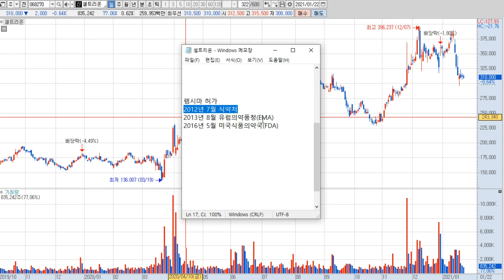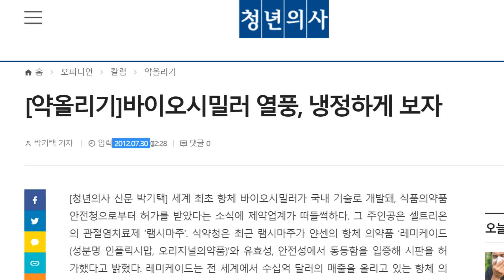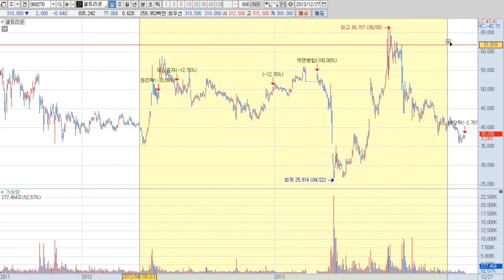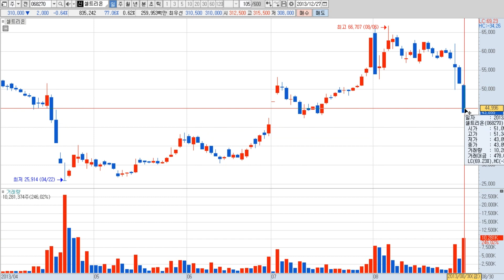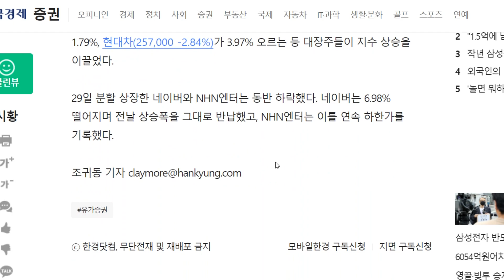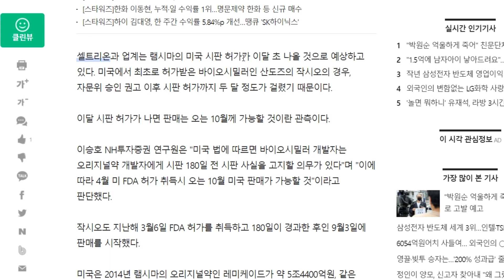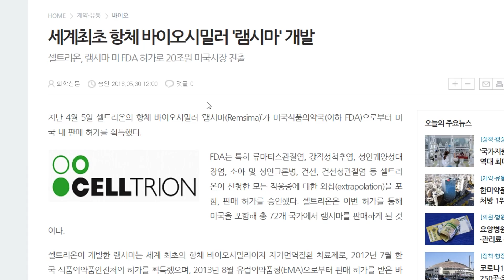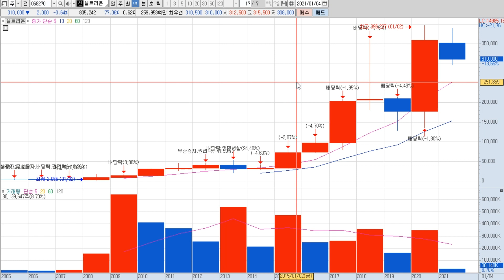에이치엘비 신약승인 후 주가는 셀트리온을 참고해보자?!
렘시마 허가
2012년 7월 식약처
2013년 8월 유럽의약품청(EMA)
2016년 4월 5일 미국식품의약국(FDA)
총 72개 국가에서 램시마를 판매하게 된 것입니다.